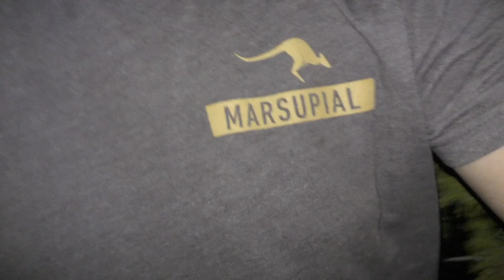Archery Mule Deer! Velvet Giant! Antler Trader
Links